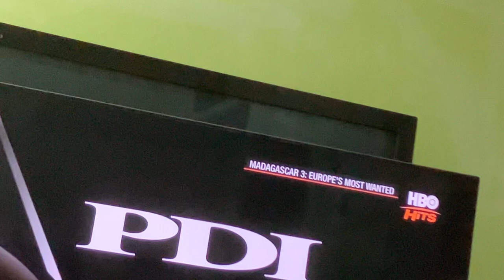Closing To Madagascar 3 Europes Most Wanted